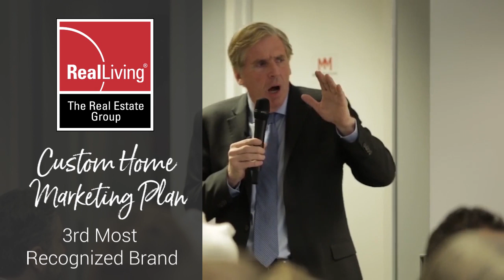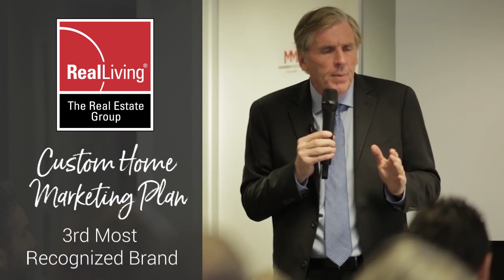Custom Home Marketing - Third Most Recognized Brand